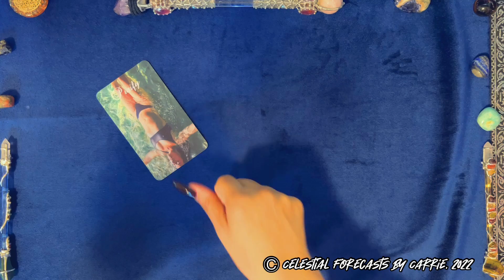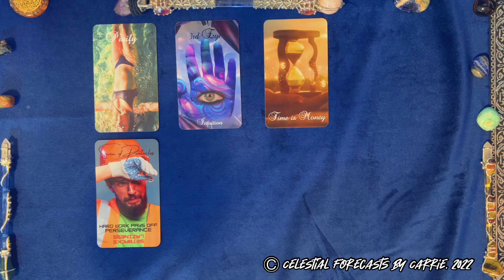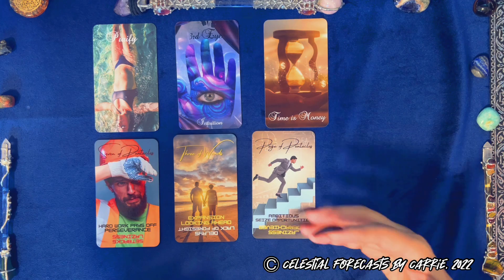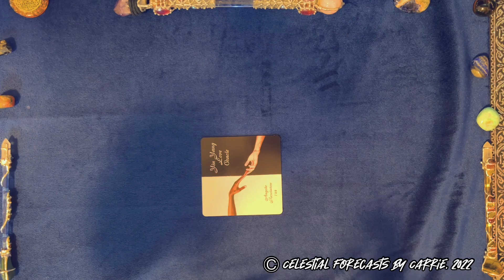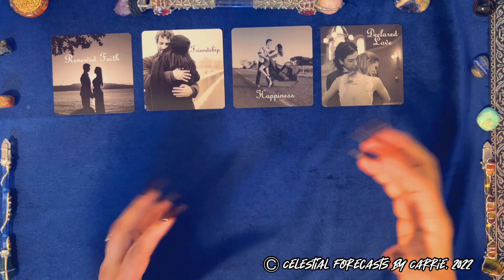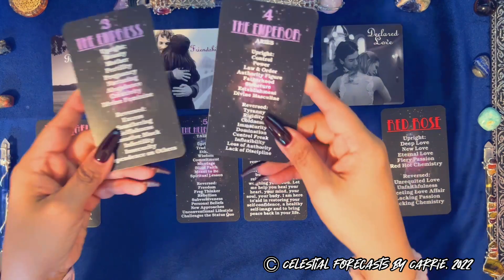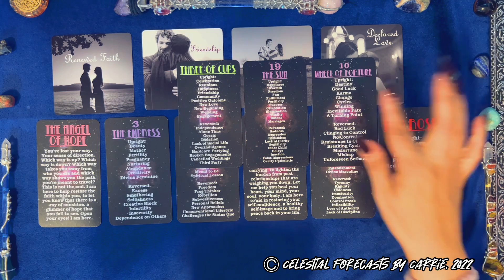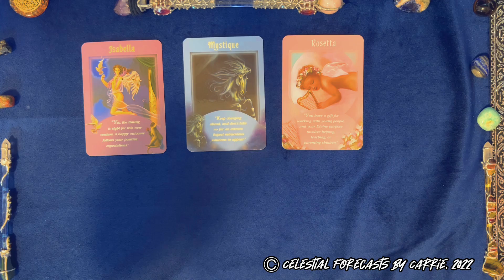SAGITTARIUS LOVE FORECAST ♐HARD WORK (IN LOVE & LIFE) PAYS OFF! | CELESTIAL FORECASTS BY CARRIE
THIS IS A GENERAL SAGITTARIUS LOVE FORECAST READING BY CELESTIAL FORECASTS BY CARRIE. PLEASE TAKE FROM THIS SAGITTARIUS LOVE FORECAST READING WHAT PERSONALLY MAKES SENSE FOR YOU, RELEASE THE REST. CROSS WATCHERS ARE ALWAYS WELCOME. MOST READINGS ARE TIMELESS UNLESS OTHERWISE SPECIFIED.

**BONUS LIVESTREAM FOR THE TOP 3 MOST VIEWED VIDEOS IS THIS SUNDAY, OCTOBER 2ND AT 3PM PST
*GENERAL READING LIVESTREAM (DATES AND TIMES TBA)
**Unless Specified/Announced Otherwise

OTHER CREATORS FEATURED IN THIS READING:

ON THE HORIZON ORACLE